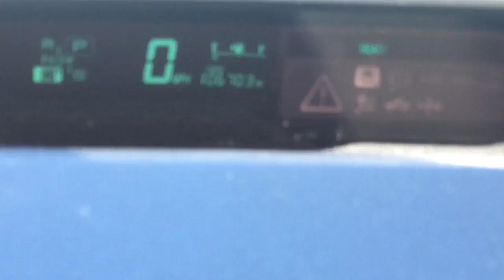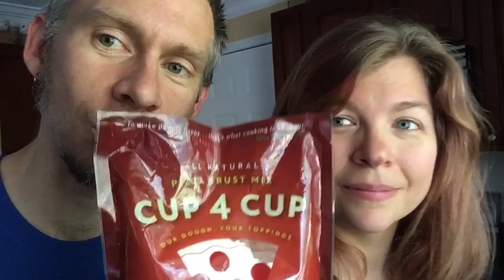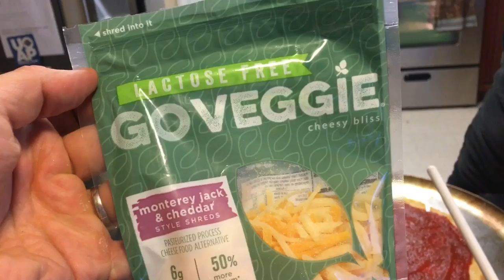Purge Day, Gluten Free Pizza, and a Scalp Massager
Our adoptive family begins the day on a sour note - cleaning up after an accident. What follows?! A major purging of stuff, homemade pizza, and... a scalp massager?!
How do you handle stressful mornings?

Discover our other YouTube playlists with tips and resources for foster or adoptive families.